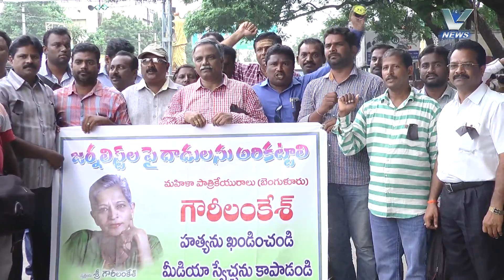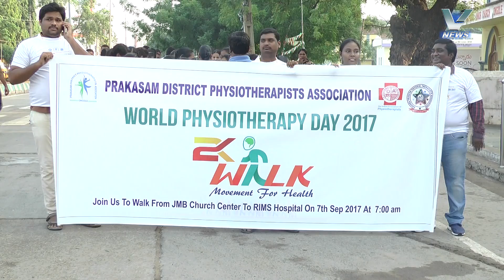07.09.2017 V NEWS 02.00 PM PART 2